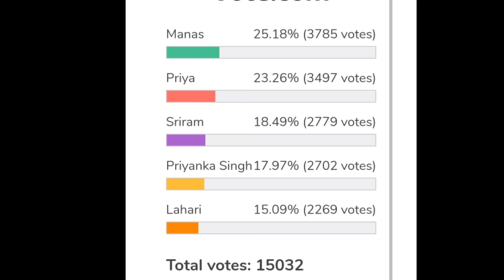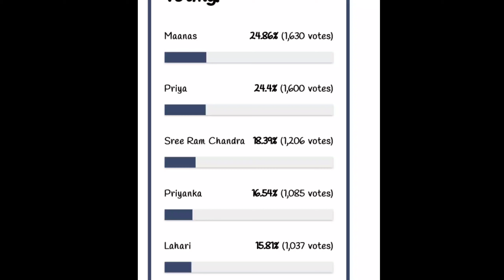దిమ్మ తిరిగే లాగా Day 1 Voting//ఎవరి సత్తా ఏంటో చూద్దాం రాండి//biggboss5telugu just2-4minutes